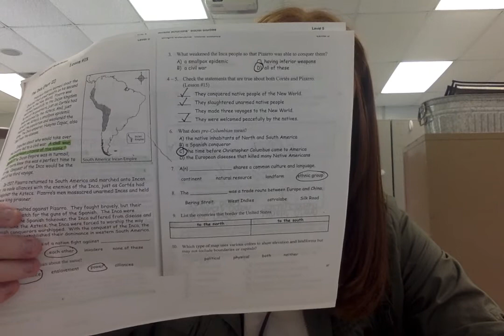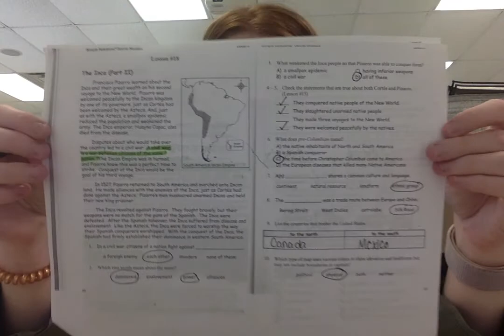Lesson 18 Social Studies Simple Solutions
Ms. Toy reviews Lesson 18 Social Studies Simple Solutions